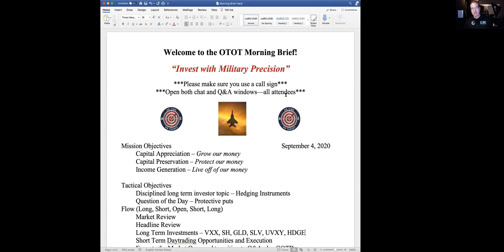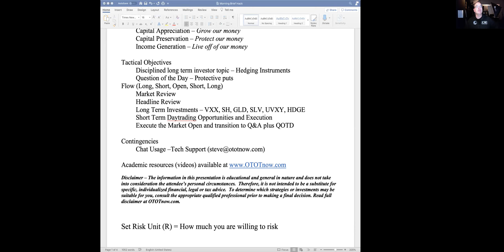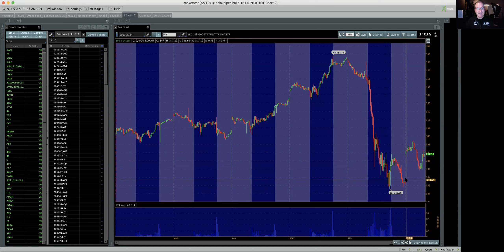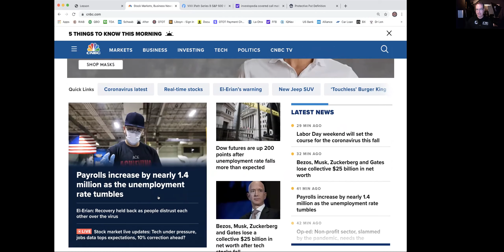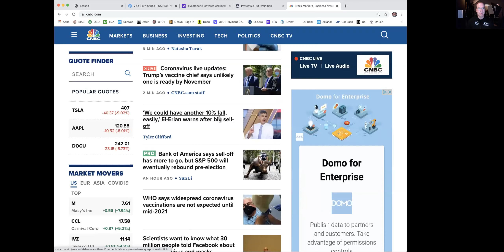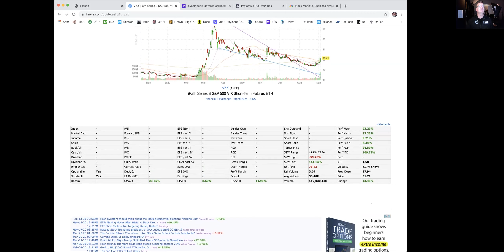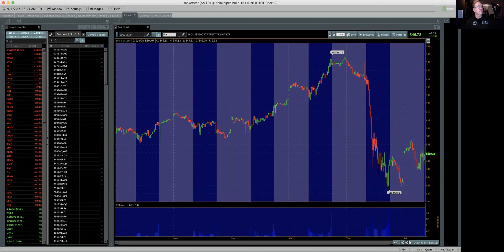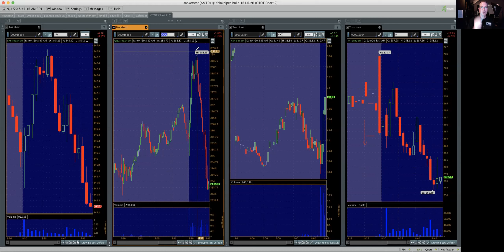How to Protect Your Portfolio - Puts, Calls, Shorting and Hedging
Elevate your investing performance to the next level in a highly-energized & profitable environment. How to Protect Your Portfolio - Puts, Calls, Shorting and Hedging. Have the most cutting-edge information at your fingertips as you prepare to make the most from each market day in the OTOT Morning Brief.

00:00 Intro
02:10 Briefing Overview
04:01 Market Review
06:50 Headline Review
13:20 Options and Shorting
17:10 Market Open
25:00 Portfolio Protection